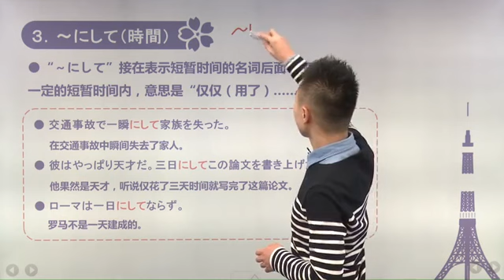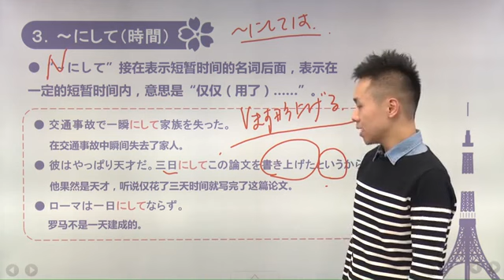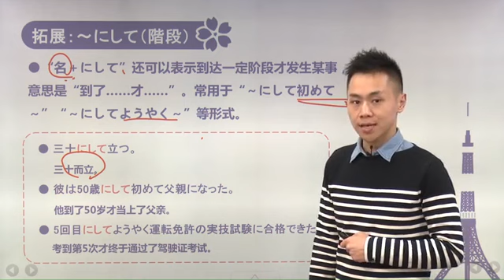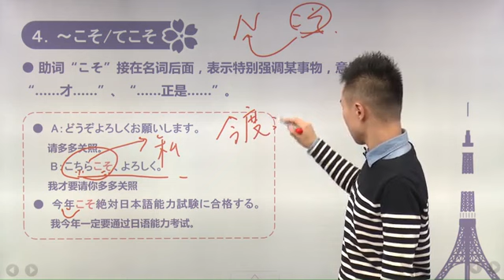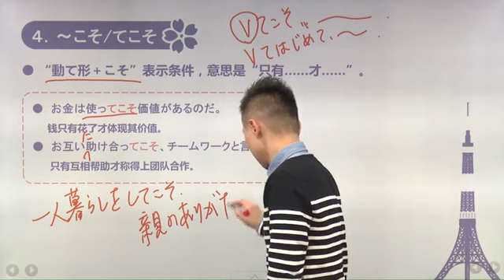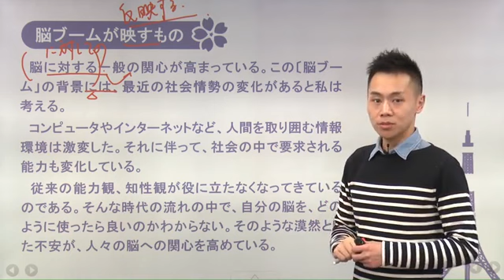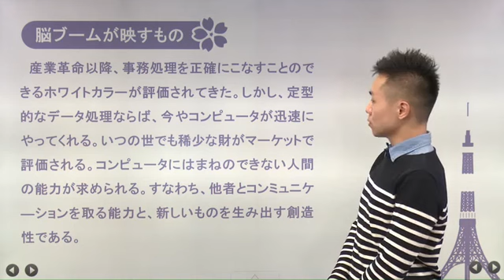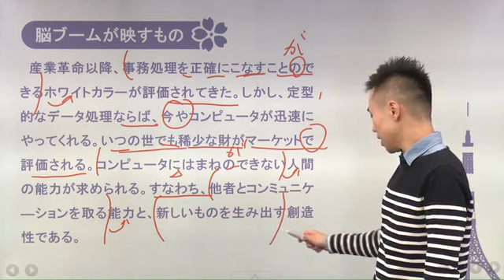新編日語3冊-第49講